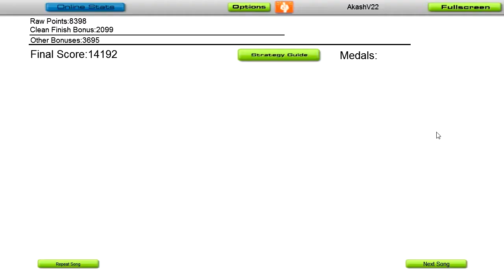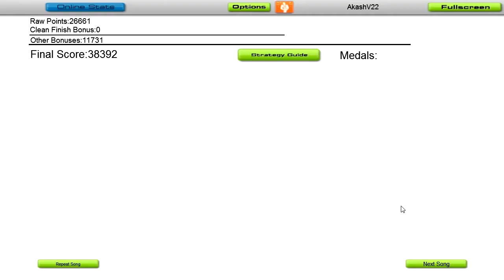The Thing about Hype Is... [Ft. Audiosurf Gameplay]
...that too many people rely on it when considering in buying products. That's one of the things that I'll be discussing in this video, as well as overhype, and underhype (you'll know when I talk about it), and why people should stop thinking that overhyped means bad. Thanks, AkashV22.